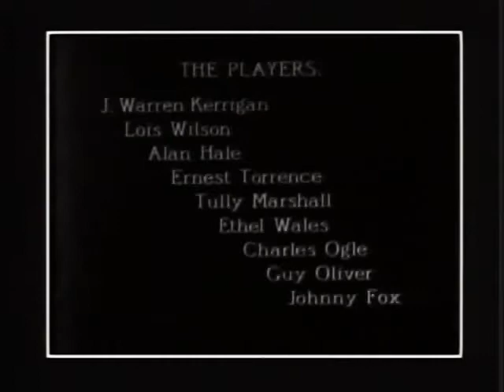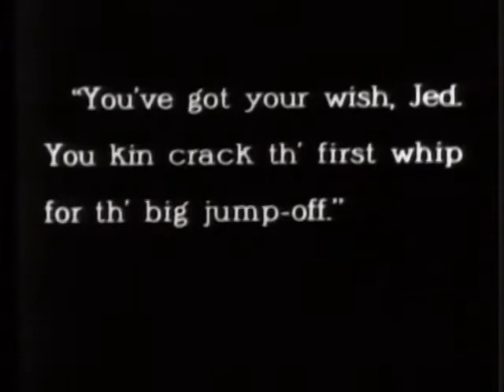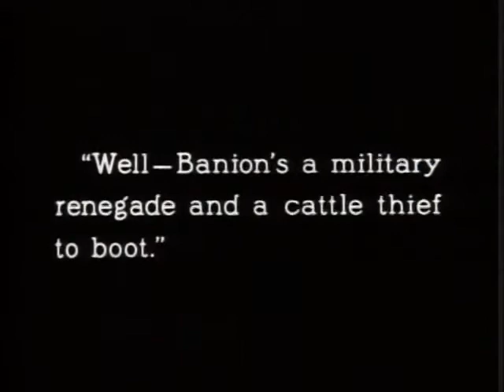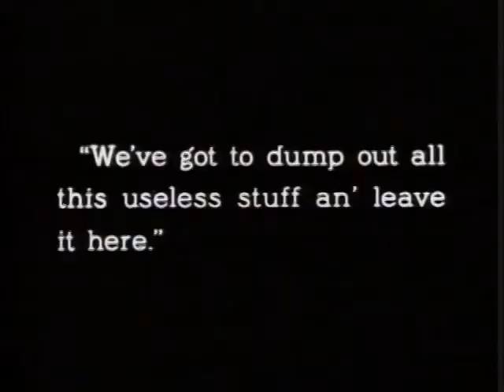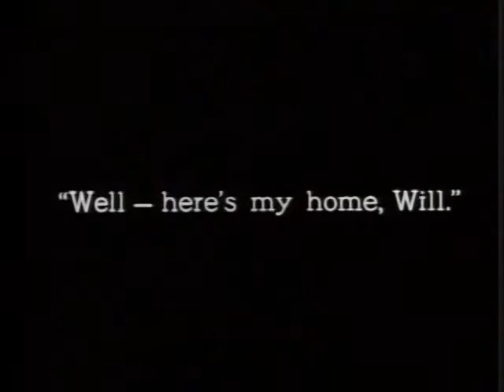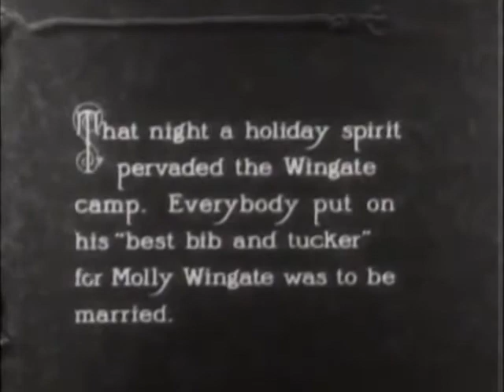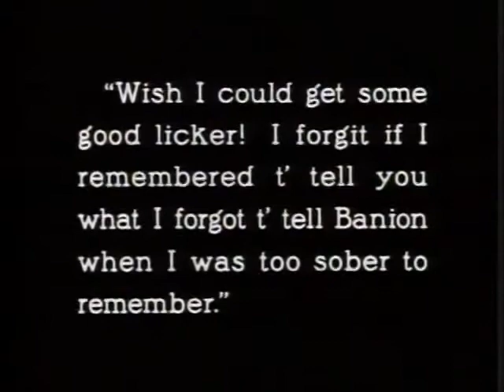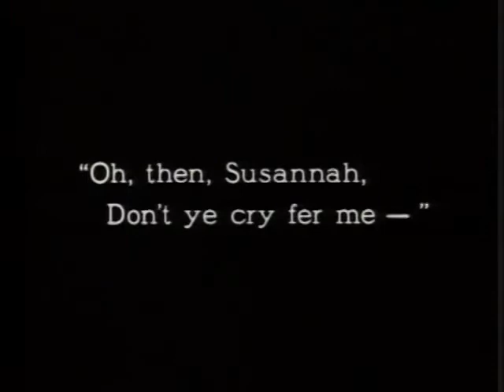Scott Lord Silent Film: The Covered Wagon (James Cruze, 1924)